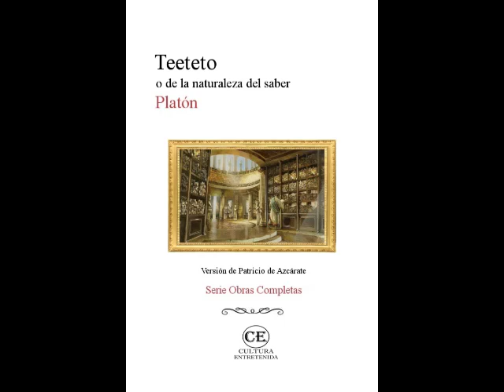Teeteto o de la naturaleza del saber - Platón (Audiolibro completo)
Omitiendo las largas e importantes digresiones que contiene, el diálogo Teeteto trata sobre la naturaleza del saber. En él se ensayan tres definiciones:

• el saber es percepción (151d - 186e);

• el saber es opinión verdadera (187a - 201c),

• el saber es opinión verdadera acompañada de una explicación (201c - 210b).

Sócrates termina por reconocer que ninguna de las tres definiciones es adecuada, lo que le da al diálogo su carácter aporético, es decir, que no resuelve el problema que lo suscitó. El problema central del diálogo surge de este carácter, y de que no apela, para resolver la aporía, a la Teoría de las Formas, un rasgo más que vincula a este diálogo con aquellos de la madurez de Platón, en los que trata dicha teoría de manera crítica.

Título original: Θεαίτητος
Platón, ca. 375 a. C.
Traducción: Patricio de Azcárate
Diseño de cubierta: Aquila
Ilustración de cubierta: Representación de la biblioteca de Alejandría, el mayor centro de saber de la antigüedad

Notas

[1] O raíz racional. (N. del T.)

[2] O raíz irracional. (N. del T.)

[3] Nieto de Arístides, el justo. (N. del T.)

[4] Sócrates alude al famoso verso del Hipólito de Eurípides: la lengua ha jurado, pero el corazón no ha prestado juramento. (N. del T.)

[5] Θαῦμας viene del verbo griego θαυμάζω, que significa asombrarse. Iris, que lo sabe todo, representa la ciencia y la filosofía. (N. del T.) Cf. αμφιδρόμια. (N. de Ana Pérez Vega [APV])

[6] Al quinto día del nacimiento llevaban el niño al hogar; allí le daban nombre y lo consagraban a los dioses Penates. (N. del T.)

[7] Título del libro de Protágoras. (N. del T.)

[8] Rana girina era una rana de rebajada especie, con la que comparaban los griegos al hombre estúpido. (N. del T.) Renacuajo (Diccionario de la RAE).

[9] Scirrhon, Bandido al que mató Teseo. (N. del T.)

[10] Luchador famoso que fue vencido por Heracles. (N. del T.)

[11] En Atenas una clepsidra o reloj de agua marcaba lo que había de hablar el orador. (N. del T.)

[12] Es decir, juramento contradictorio del acusador y del acusado, de cuyo formulario no era permitido salir. (N. del T.) [ἣν ἀντωμοσίαν καλοῦσιν]. (N. de APV)

[13] Verso de Parménides. (N. del T.)

[14] Así en la traducción. (N. de APV) Literalmente, «así y no así», en latín. (N. del E. D.)

[15] ¿Troyanos? (N. de APV)

[16] Es decir, Memoria. Las artes son hijas de Dios (para los creyentes), o de lo Sublime (para los no creyentes), y de la Memoria, del estudio: sin talento innato y sin estudiar (memorizar) a los sabios, a los predecesores, no puede existir el arte. (N. de APV)

[17] Es imposible encontrar una voz que traduzca la palabra λόγος de un modo constante, y que sirva para todos los casos y sentidos en que Platón la emplea.

Λόγος ha significado antes prueba, demostración, definición, razonamiento, razón, la explicación lógica de una cosa, y en este caso la palabra. Hemos empleado primero el término explicación, porque es el que lleva mejor al segundo sentido de λόγος. (Nota de Cousin). (N. del T.)

[18] Es decir, el análisis. (N. del T.)

[19] Las obras y los días, 454. (N. del T.)

[20] Es decir, el análisis. (N. del T.)

[21] La scitala era un bastón redondo en torno del cual rodaba un pergamino sobre el que se escribía estando rodado, y solo podía leerlo el que tuviera otra scitala de igual espesor. Así se entendían los reyes de Esparta con los éforos durante las expediciones. (N. del T.) De aquí que σκυτάλη llegó a significar «despacho espartano», cf. Tucídides, 1, 131, y, más en general, «despacho, mensaje». (N. de APV)

[22] Μέλητος, Méleto o Mélito, acusador de Sócrates, junto con Ánito (Ἄνυτος) y Licón (Λύκων), cf. Apología. (N. de APV)